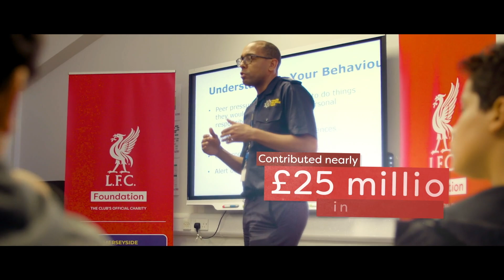Liverpool FC club captains celebrate LFC Foundation’s 20 years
Liverpool FC captains Jordan Henderson and Niamh Fahey join forces to celebrate 20 years of the Club’s official charity – the LFC Foundation – praising its inspiring ability to bring communities together and deliver work that is more important than ever.